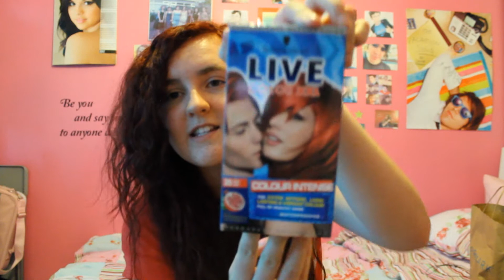Spain Haul | 2013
What I bought in Spain :D Part One of Two hauls today!